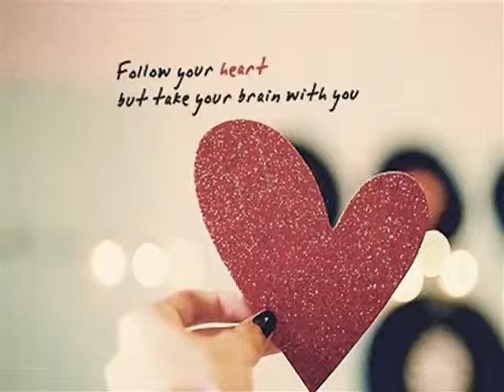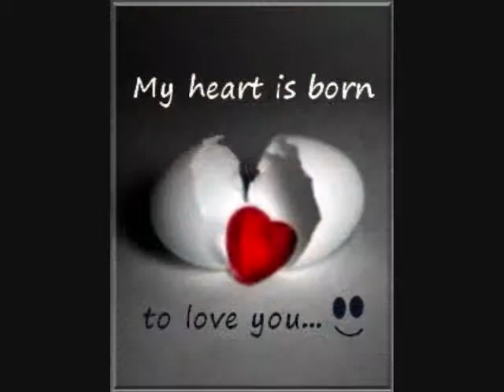TUMSE MILNE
EUGINE YALLOP